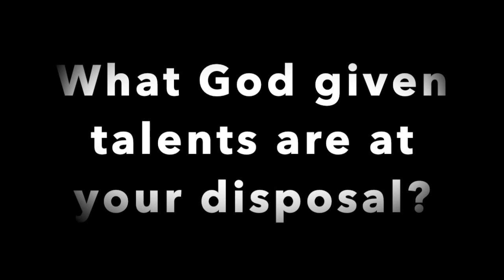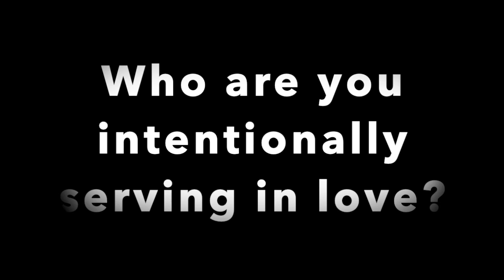Lent and Love